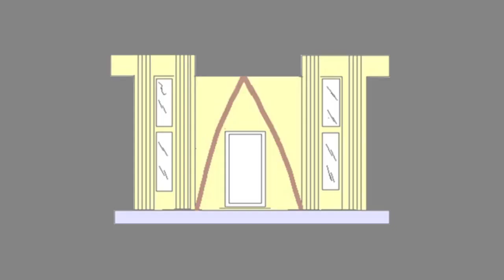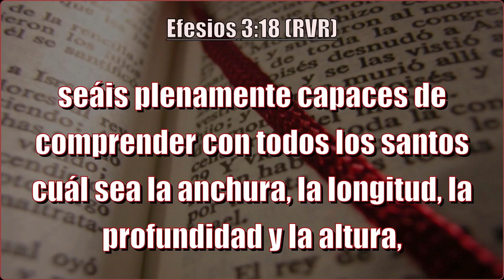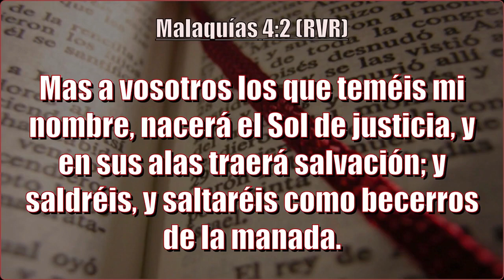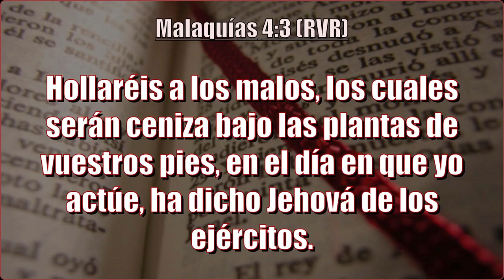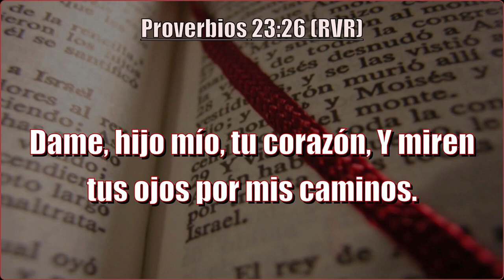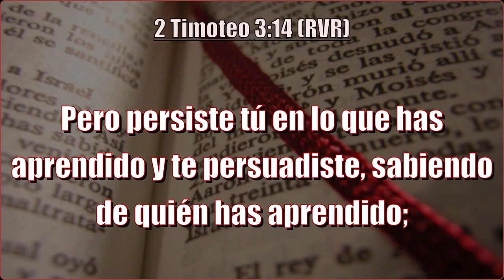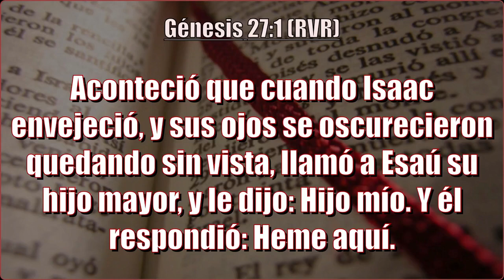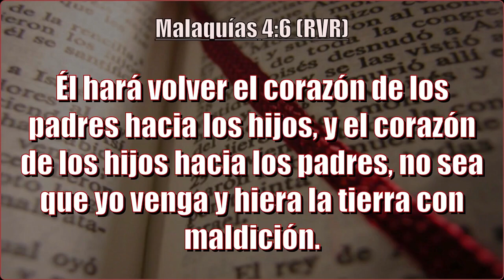Domingo 5 De Junio Del 2022 - 10:00 AM | Servicio Dominical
Bienvenidos a nuestra reunión online y presencial.

Dios hace cosas hermosas todos los días, desde el momento
en que nos permite ver la luz de un nuevo amanecer El esta
demostrando su amor para cada uno de nosotros. Su amor y
misericordia es grande para todos y cada uno de nosotros.

alguien mas.

¿Quieres visitarnos? Ven y gozate con nosotros
Jose Maria Ponce de Leon Sur #55
Colonia Palmira
Apatzingán Mich.